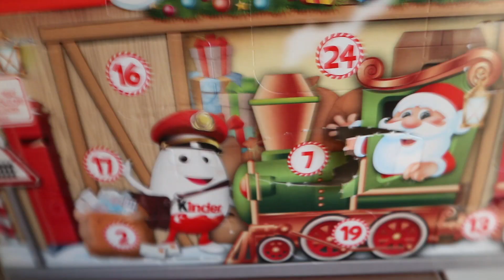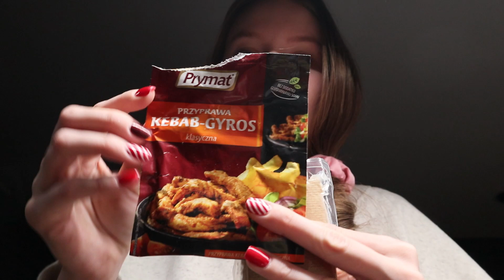VLOGMAS #16 idę do biura | przepis na makaron z tofu i warzywami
Cześć! Vlogmasy będą pojawiać się codziennie o godzinie 7:00 :)